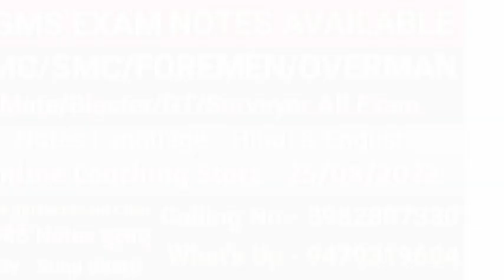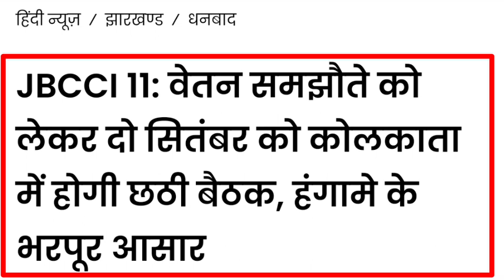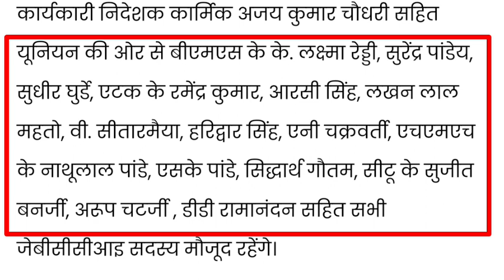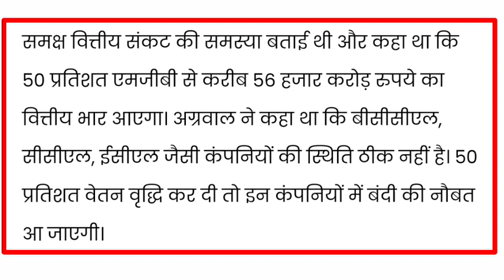JBCCI-XI MEETING NEW UPDATES। 2 सितंबर को होगी कोलकाता में बैठक। NCWA। JBCCI-XI।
JBCCI-XI,